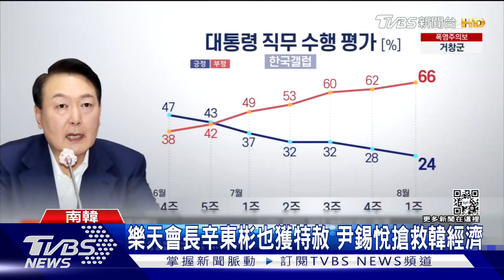韓總統宣布特赦救經濟! 李在鎔除罪將重掌三星｜TVBS新聞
南韓總統尹錫悅，今天宣布特赦，包含三星副會長李在鎔、樂天集團會長辛東彬等企業領袖，都是特赦對象。對南韓政府而言，這波特赦是為了救國家經濟，對李在鎔來說，被特赦後，他就有機會接掌三星會長職務。